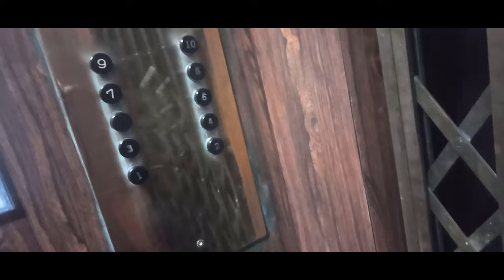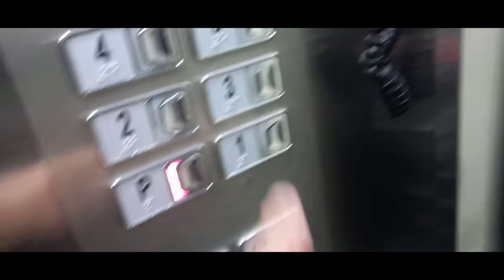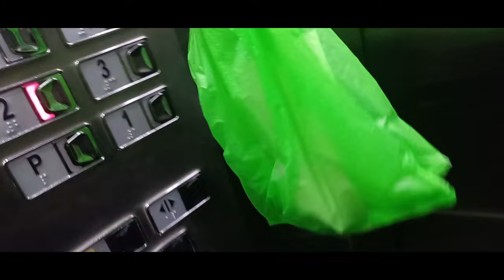Dia a Dia do Gilson Eletricista não tem MONOTONIA - Curso Eletricista Online Profissional Light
No Curso Eletricista Online Profissional Light, você vai aprender todos os Serviços Eletricista Residencial e Predial:
✅ Chuveiro Elétrico
✅ Ar Condicionado (ACJ e Split)
✅ Fiações Internas e Prumada
✅ Tomadas e Interruptores
✅ Troca de Chaves Facas
✅ Aumento de Carga
✅ Vistoria Elétrica
✅ Proteção Elétrica (DPS)
✅ Modernização Quadro de Disjuntores
✅ Instalação de Luminárias
✅ Capacitores
✅ Fitas Isolantes e LEDs
✅ Normas da Light
✅ Tabela de Preços dos serviços (Atualizada)
✅ Dicas Secretas para superar qualquer concorrência
✅ Dicas Secretas para aprovar todos os seus orçamentos
✅ Certificado Eletricista Profissional Light (220 horas)

Gilson Eletricista